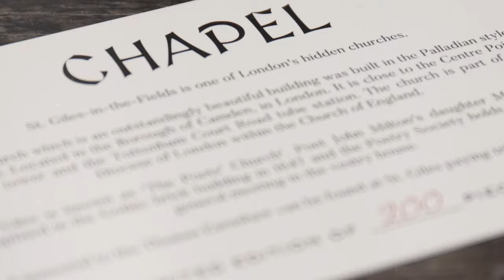MONTRE EARNSHAW CHAPEL | ES-8123